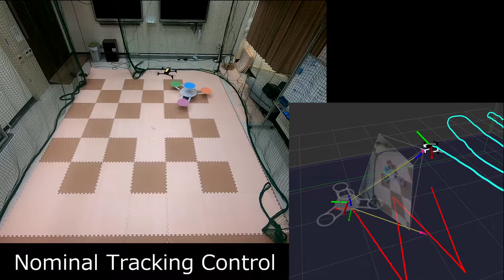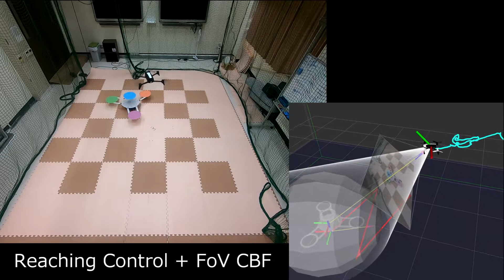Visual Feedback Pursuit Control using FoV CBF